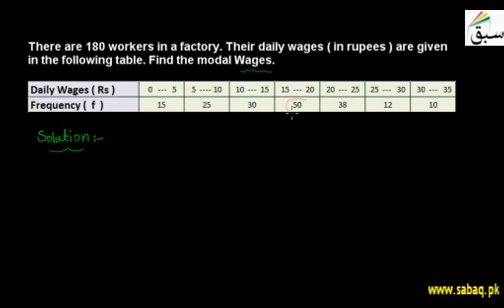Problem3-Types of Measures of Central Tendency, Math Lecture | Sabaq.pk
Solve word problem to understand method of finding mode of grouped data
This video is about: Problem 1: Types of Measures of Central Tendency. Practice tests and free video lectures for Physics, Chemistry, Biology, Math’s, Computer Science, English & more subjects are also available at Sabaq.pk. So, subscribe to Sabaq.pk/Sabaq Foundation now and get high marks in your exams.

CLASSES WE COVER AT SABAQ.PK / SABAQ FOUNDATION:

1. KG
2. Class 1
3. Class 2
4. Class 3
5. Class 4
6. Class 5
7. Class 6
8. Class 7
9. Class 8
10. Class 9
11. Class 10
12. Class 11
13. Class 12
14. Class 13
15. Class 14
16. MCAT
17. ECAT
18. CSS

BOARDS WE COVER AT SABAQ.PK / SABAQ FOUNDATION:

1. FBISE
2. Sindh Board
3. KP Board
4. Balochistan Board
5. Cambridge

STUDY MATERIAL WE OFFER AT SABAQ.PK / SABAQ FOUNDATION:

1. Physics Lectures
2. Chemistry Lectures
3. Mathematics Lectures
4. Biology Lectures
5. English Lectures
6. General Science Lectures
7. Computer Science Lectures
8. General Math Lectures
9. Accounting Lectures
10. Statistics Lectures
11. Advance Accounting Lectures
12. Cost Accounting Lectures
13. Practice Tests
14. Physics Practical
15. Chemistry Practical